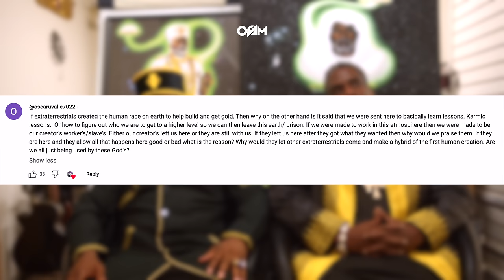Were We Made To Be Slaves Then Abandoned